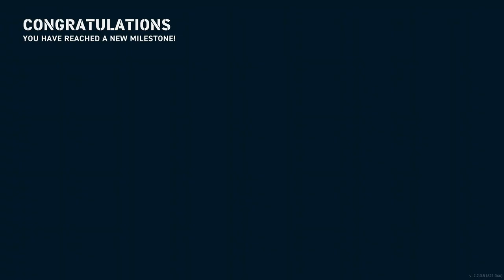•Something You Don't See A Lot In The Bismarck• 136k Damage - Standard Battle | WoWsLegends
World of Warships Legends [Xbox One